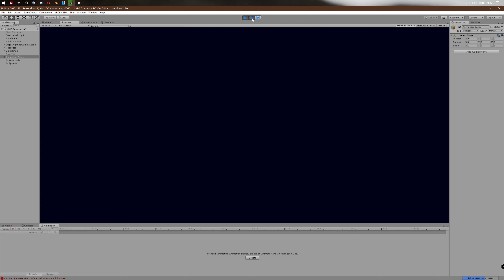[VRCHAT] MMD: Halsey - Control [Converted MMD Dance]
This Motion is not created by me. I'm only a person who has convert this Motion usable for VRChat (Unity).

File: .anim

Motion created by: sasikizu kun / Nori MH

Model created by: Evendora / NEK0
DL: none

Dojo Stage: Unity - Asset Store